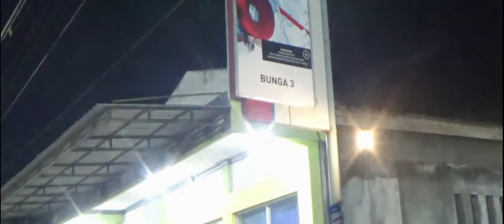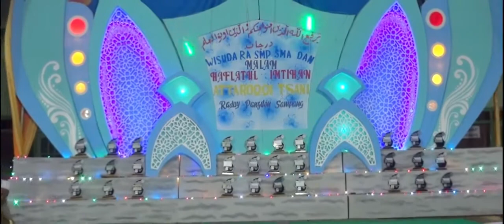Pra Acara Malam Haflatul Imtihan AT TAROQQI TSANI PANGILAN SAMPANG 2021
Wisuda RA SMP SMA
dan Malam Haflahtul Imtihan
Ponpes AT TAROQQI TSANI Pangilan, Sampang Madura